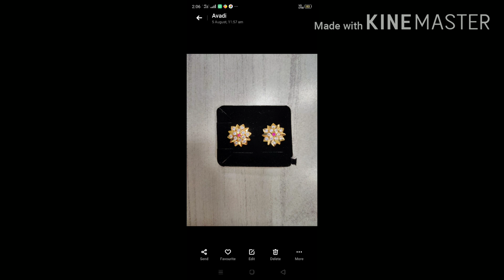Why Impon Jewels to be used for regular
Impon Jewels are used for regular wear and moreover it had shine to the jewel on the heat of the body.